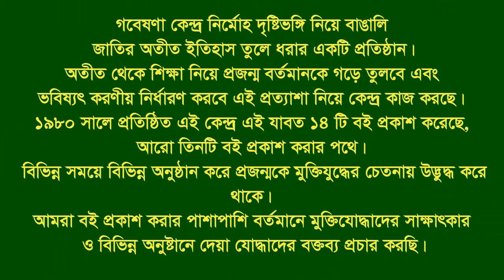Interview of Samsul Azam ।। Akkelpur ।। Joypurhat ।। F. Fighter ।। FF